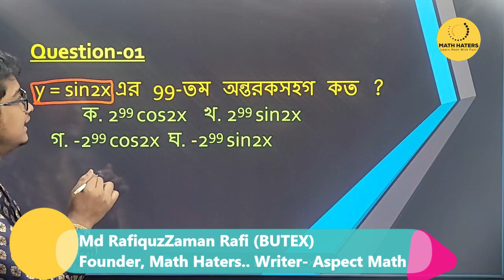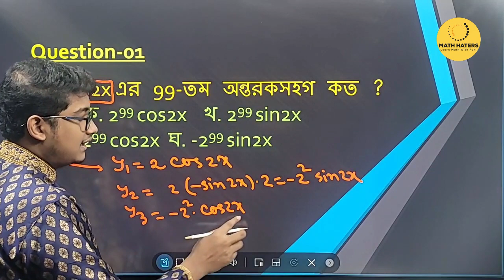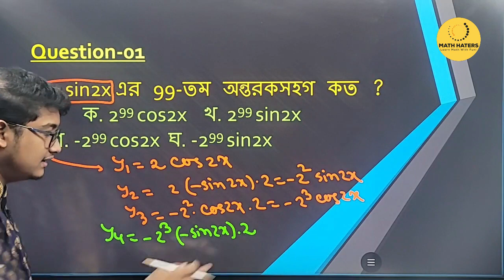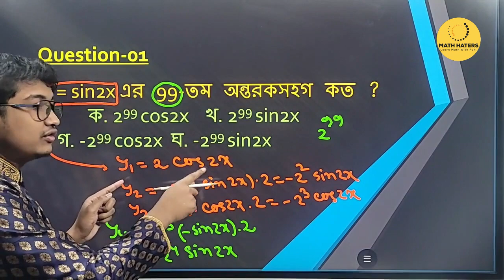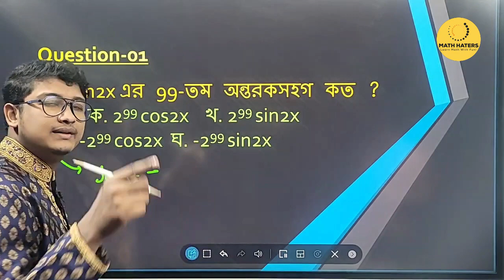"y=sin2x" এর ৯৯তম অন্তরকসহগ - HSC Higher Math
Class: 11-12(HSC) & Admission Test

Author Of Aspect Math series.
Math Instructor at 10 Minute School.

Video টিতে আলোচনা করা হয়েছে sin2x এর ৯৯ তম অন্তরক কীভাবে বের করা যায়।।এসব প্রশ্ন ইঞ্জিনিয়ারিং, ভার্সিটি পরীক্ষায় থাকেই।তাছড়া এখানে এমন ভাবে সল্ভ করা হয়েছে যাতে শুধু sin ই না  অন্য যেকোনো ত্রিকোণমিতিক  ফাংশনের অন্তরক বের করা যাবে।Shortcut টি  দিয়ে তুমি ভর্তি পরীক্ষায় কিংবা বোর্ড পরীক্ষায়  সহজেই MCQ সলভ করতে পারবে।